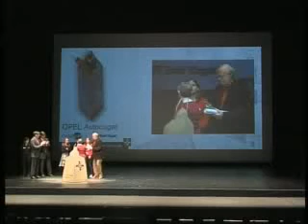Premis Ciutat de Sant Cugat 2007 (2)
Guardonats de l'ediciÃ³ d'aquests premis del 2007